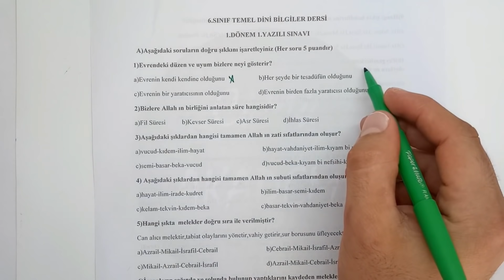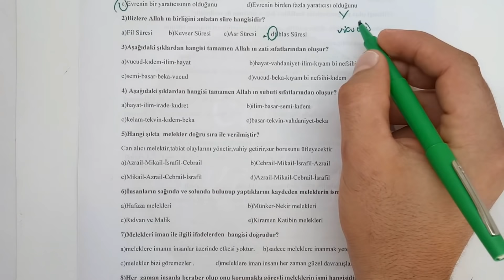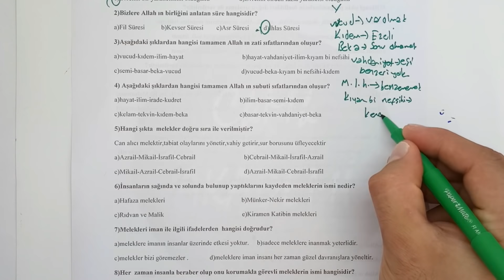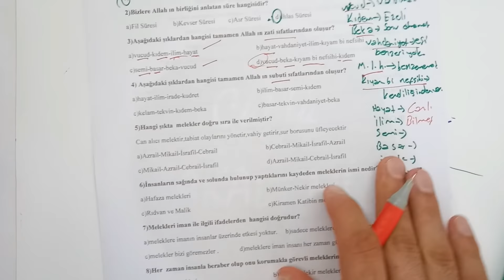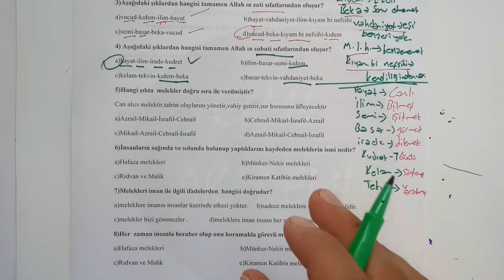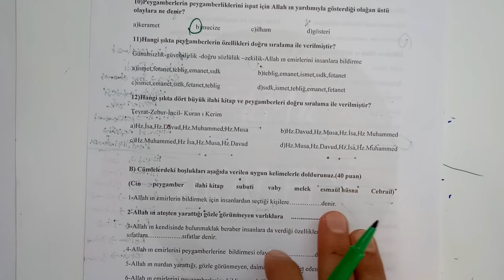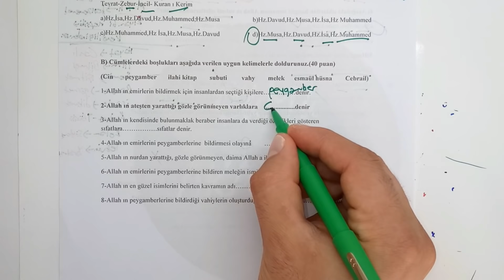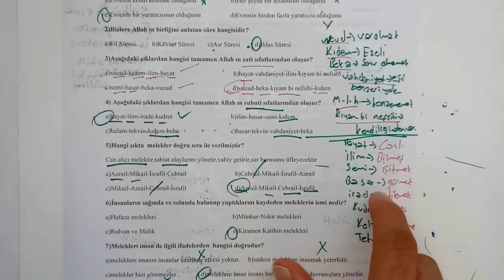6.Sınıf TEMEL DİNİ BİLGİLER 1.Dönem 1.Yazılı Soruları ve Çözümü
6.Sınıf TEMEL DİNİ BİLGİLER  1.Dönem 1.Yazılı Soruları ve Çözümü
6.Sınıf 1.Dönem 1.Yazılı  :